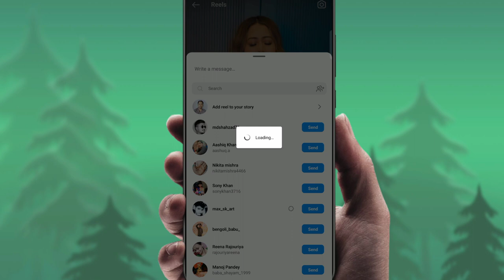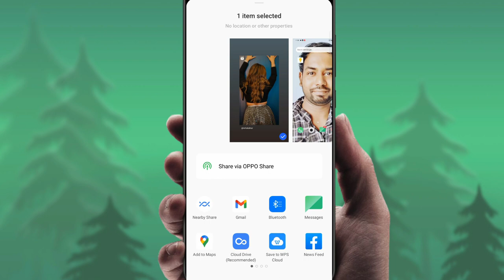Instagram reel download kaise kare, Reel download from Instagram, instagram without app Reel downl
topic coverd-
how to download Reel from Instagram?
Instagram se reel kaise download kare?
Bina kisi app ke reel kaise download kare?
app ke bina reel ko kaise download kare
download reel direct
how to download reel directly
reel of Instagram
Instagram reel